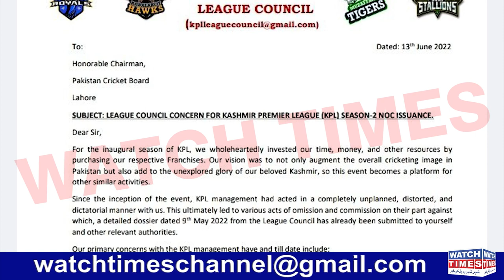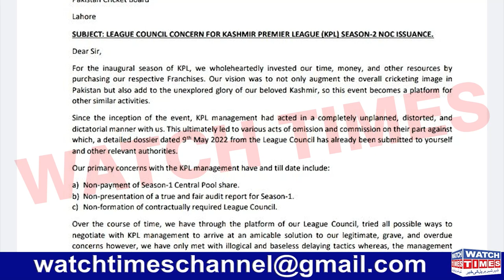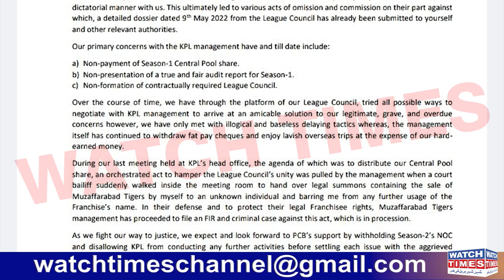Kashmir Premier League Draft 2022 | KPL President Arif Malik Fir's | KPL CEO Shahzad Akhtar Fir's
Kashmir Premier League Draft 2022 KPL President Arif Malik Fir's KPL CEO Shahzad Akhtar Fir's Arif Malik and Shahzad Akhtar involved in many Frauds Islamabad Police and Lahore Police Registered the fir's against Arif Malik and Chaudhry Shahzad Akhtar Kashmir Premier League Season 2 Kashmir Premier League Draft 2022 KPL President Arif Malik CEO Chaudhry Shahzad Akhtar KPL Management Fir Cases
Facebook Watchtimes